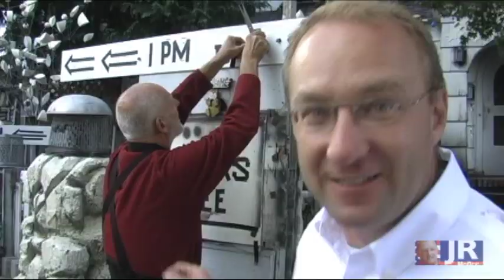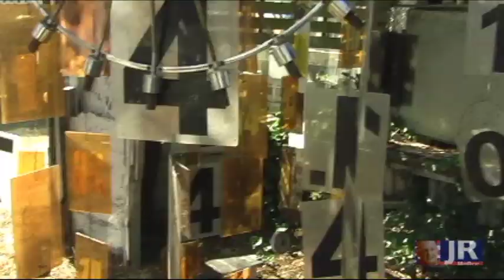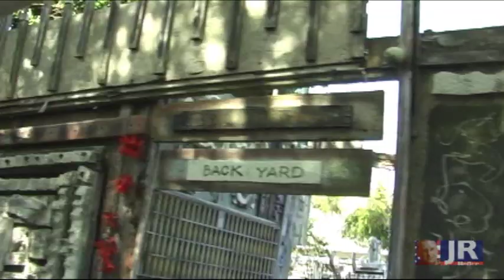Centralia Landmarks, The Art Yard - Extended Version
Join us at a Centralia landmark.  Sometimes called the styrofoam home, it's The Art Yard with Richard Tracy (a.k.a. Rich Art).  He used to be an art teacher and has now turned his Centralia home into a showroom and international tourist attraction.  You won't believe some of the things we saw on our tour of this famous Centralia landmark!  This extended version has more art and more of Mr Tracy's opinions on a wildly eclectic mix of subjects!